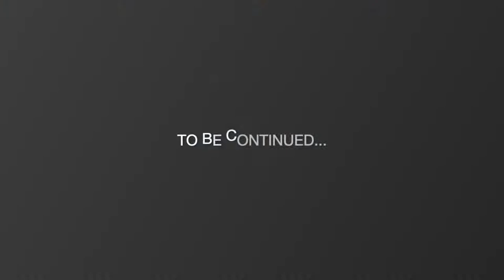Shree Harikrushna Maharaj | Shree Radharaman Dev | Relaxing Flute Music | Stress Relief Music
I hope you did like this painting video.

Thank you and take care of yourself.

Bhargav Bhatt

BHARGAVA ART